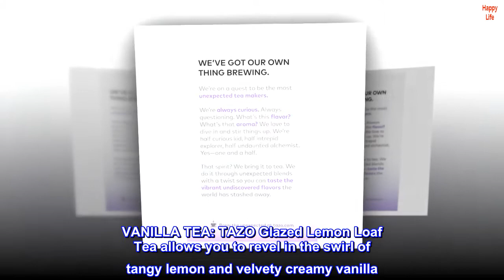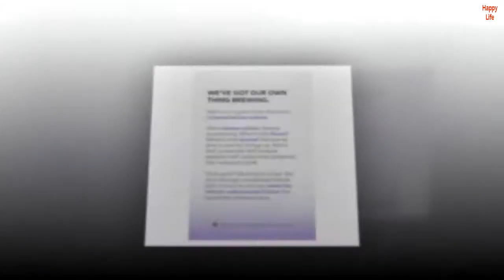Tazo Tea Bags For a Delicious Flavored Tea Beverage Herbal tea Aromatic Blend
VANILLA TEA: TAZO Glazed Lemon Loaf Tea allows you to revel in the swirl of tangy lemon and velvety creamy vanilla
INDULGENT BLEND: You will enjoy the warm sensations of this aromatic herbal tea blend
GUILT FREE: This flavored tea is how to treat yourself without the feeling of guilt
KETO FRIENDLY: A delicious Keto friendly flavored tea treat
EASY TO BREW: Add a bag of Glazed Lemon Loaf tea to your cup, top it up with hot water and let it brew for 5 min to release the aroma
NON GMO PROJECT: Tazo creates delicious, non GMO Project Verified teas, including delicious teas, that are carefully packaged in tea bags for easy enjoyment
TAZO Glazed Lemon Loaf Herbal Tea feeds your cravings of lemon loaf with tangy notes of lemon and velvety creamy vanilla. Why spend 50 minutes cooking lemon loaf when you can brew this flavored tea in your favorite cup. This indulgent tea blend is carefully presented in 15 individually wrapped black tea bags to preserve the flavor you love. Add a bag of Glazed Lemon Loaf tea to your cup, top it up with hot water and let it brew for 5 min to release the aroma. At TAZO, we’re on a quest to be the world’s most unexpected tea makers. We explore unexpected blends. We tell unexpected stories to go with them. Witty, entertaining, unconventional stories of TAZO drinkers: People seeking to brew the unexpected in every aspect of their lives. We’re always curious, always seeking, always questioning. What’s this, What’s that, We love to get right in there and mix it up. We’re half curious kid, half intrepid explorer, half undaunted alchemist. Yes one and a half. It’s the unpredictable, the unforeseen that drives us.

Delicious and Expensive Tea
I've been drinking this tea in this flavor for 10 years, maybe more. It's kind of weak, so I use many more tea bags than for a typical cup of tea. It's also expensive. 15 tea bags in a box for $4.57. That's over 30 cents per tea bag. So far I've paid it because I love the tea, but since I've been buying boxes of 6 on this site (if I write the name of that South American river, they'll take down my review), they have raised the price every time I've bought it, which is about 10-12 times. I started out paying under $20 and it's now $27.44. That's more than my local supermarket, S&S. Nice reward for being a consistent repeat customer.